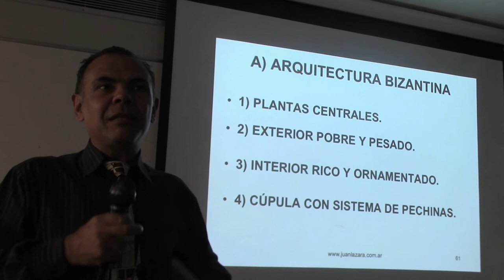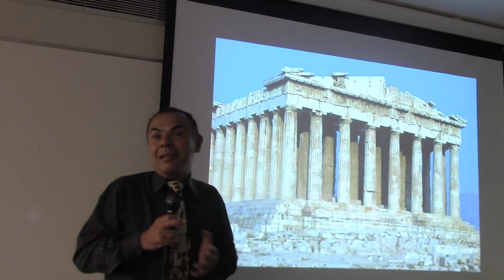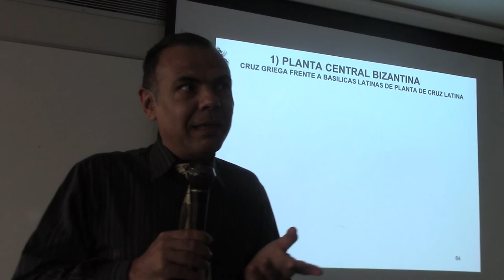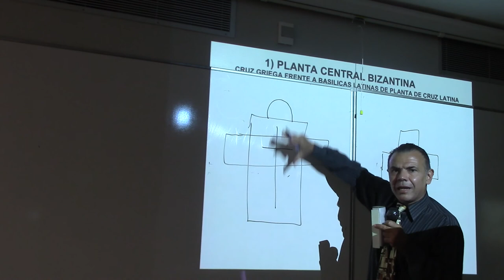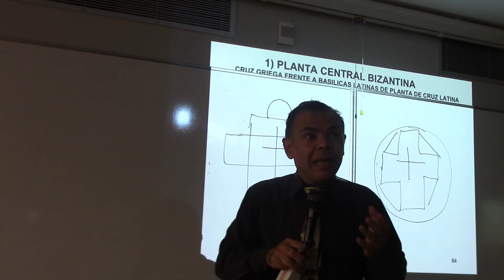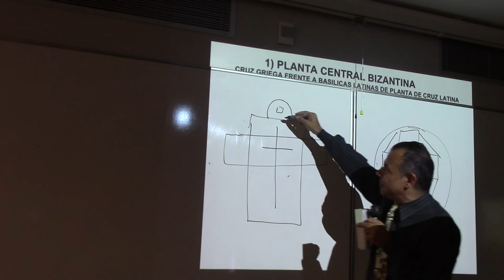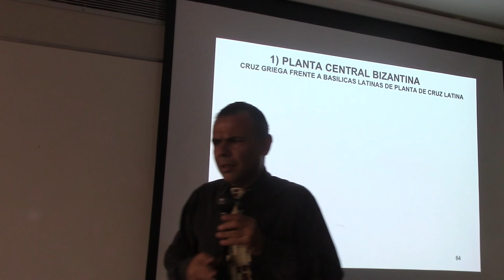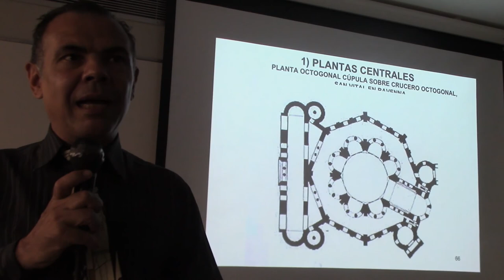73 ARQUITECTURA BIZANTINA - PLANTA CENTRAL POR EL DR. JUAN LAZARA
Arquitectura Bizantina  Santa Sofía Hagia Sofía Cruz Griega  Historia del Arte